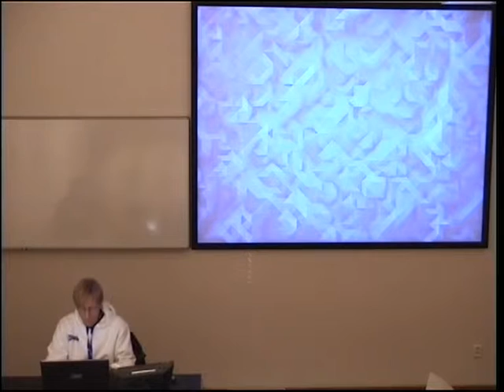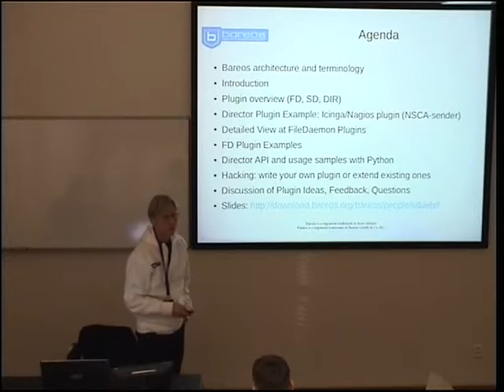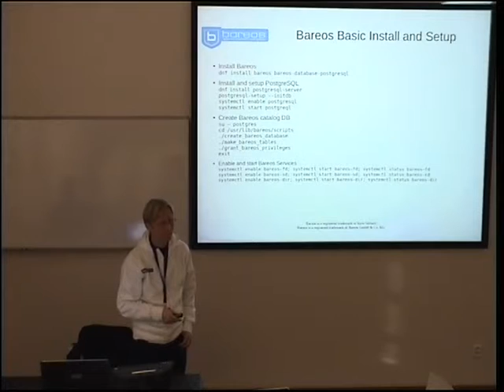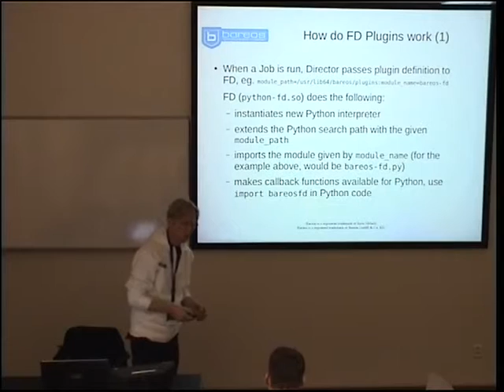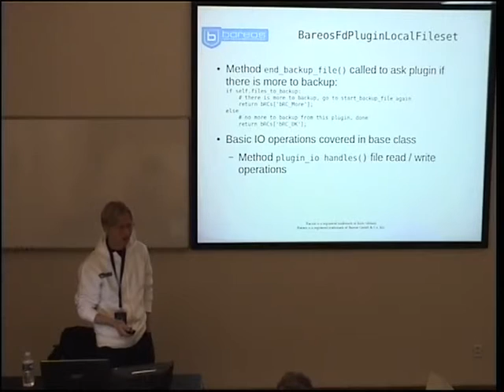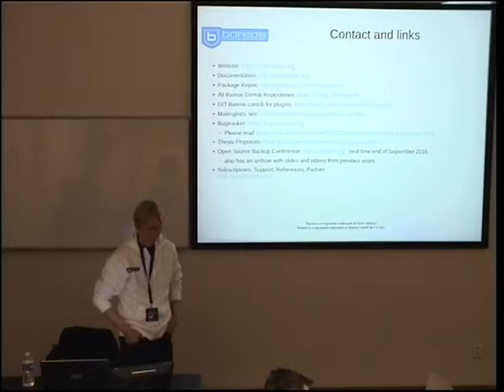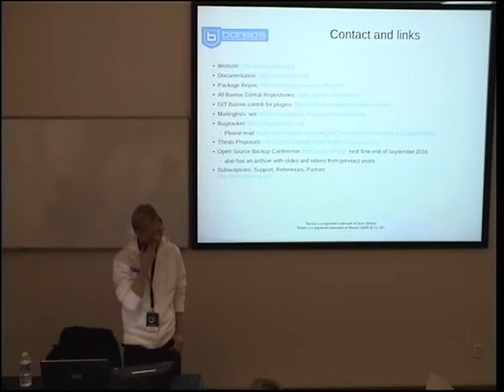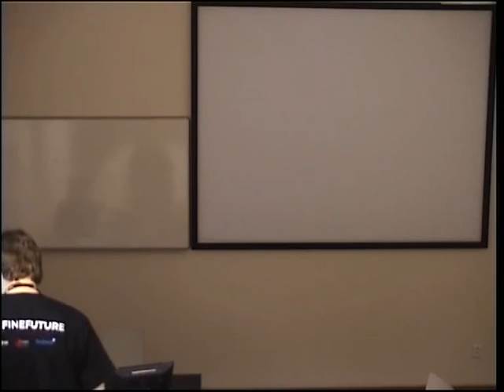Bareos Backup Python Plugins - Stephan Dühr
Bareos (Backup Archiving Recovery Open Sourced) is a reliable, cross-network open source software for backup, archiving and recovery of data for all well-established operating systems. Emerged from the Bacula Project in 2010, Bareos was and is actively developed as a fork and enriched with lots of new features. After a short introduction about the Bareos architecture and terminology, this session will show how to extend Bareos with Plugins written in Python. A live demo will also be shown.

Participants who want to try it out should prepare themselves a VM and install Bareos, for instructions.